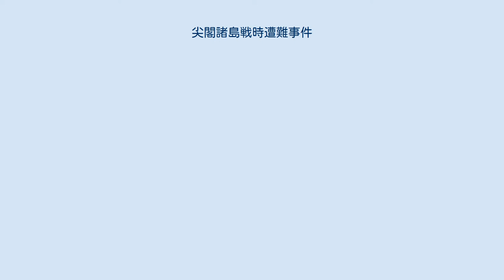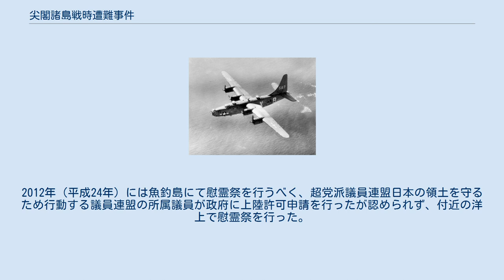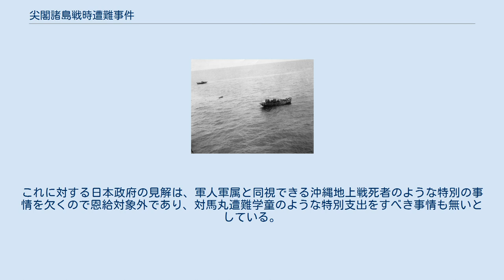尖閣諸島戦時遭難事件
アメリカ軍機の乗員が撮影した攻撃を受けつつある友福丸（「第一千早丸」）と一心丸（「第五千早丸」）。
 尖閣諸島戦時遭難事件（せんかくしょとうせんじそうなんじけん）あるいは尖閣列島戦時遭難事件（せんかくれっとうせんじそうなんじけん）は、太平洋戦争末期の1945年7月に日本の小型船2隻がアメリカ軍機の攻撃を受け、当時、無人島だった尖閣諸島に漂着した事件である。
約50日後に救出されたが、戦闘と飢餓などにより50人以上が死亡した。
石垣島から台湾へ民間人を疎開させる途中に遭難したもので、対馬丸以外に沖縄県からの疎開船が撃沈破された数少ない事例である。
台湾疎開石垣町民遭難事件、あるいは遭難船名に由来して一心丸・友福丸事件とも呼ばれる。
 石垣島・尖閣諸島・台湾の位置関係。
 1945年（昭和20年）6月24日、石垣島の住民に対し、24回目となる台湾疎開希望者の募集がされた。
台湾へ物資を受け取りに行く独立混成第45旅団「水軍隊」所属船の往路を使った輸送であった。
6月30日の夕刻に石垣港で乗船が始まり、友福丸（軍呼称：「第一千早丸」）と一心丸（軍呼称：第五千早丸）の焼玉エンジン搭載小型船2隻に約180人が乗り込んだ。
乗船者のほとんどは女性と子供で、男性は高齢者が少数、朝鮮人と台湾人も少数いた。
乗船者数を各120人程度の約240人とする回想もある。
 船団は空襲を避けるためになるべく夜間航行を選び、6月30日夜7時頃に石垣港から台湾の基隆港を目指し出航、7月1日午前2時頃に経由地である同じ八重山諸島の西表島船浮へ入った。
昼間は碇泊して7月1日夜に航行再開する予定であったが、友福丸のエンジン故障のため出港を延期し、7月2日の午後7時に船浮を出た。
船団は台湾直進ではなく、尖閣諸島付近まで迂回した欺騙針路で進んだ。
 船団が数時間で基隆入港予定という7月3日午後2時頃、定期哨戒中のアメリカ軍機（日本側ではB-24爆撃機と判断）1機によって発見されてしまった。
アメリカ軍機は船団側方から3回の爆弾投下と機銃掃射を行い、さらに船尾方向から航過しながらも機銃掃射を1回加えた。
日本側は機関銃で応戦したが、効果は無かった。
船上では一心丸の宮城三郎船長以下死傷者が続出し、銃弾で割れた瓶から味噌が流れて血と混じる惨状となった。
一心丸は船体中央部に爆弾が命中して炎上沈没、友福丸も機銃弾でエンジンが破損して航行不能となった。
アメリカ軍機は、友福丸も沈没するものと判定しつつ立ち去った。
友福丸から伝馬船が降ろされて救助作業が行われたが、乗船者には体力に劣り泳げない者も多かったため相当数が溺死した。
 友福丸は浸水しながらもかろうじて沈没を免れ、有り合わせの布をつなぎ合わせて帆を張り、翌7月4日朝にはエンジンも再始動できた。
乗船者の中に尖閣諸島で古賀商店の鰹節製造事業に携わった経験者がいたため、尖閣諸島へと向かうこととなり、4日午前9時半頃に魚釣島に到着した。
このとき尖閣諸島には、本船団とは別に遭難して漂着した日本兵6人がおり、合流している。
 魚釣島の航空写真（1978年撮影）。
 上陸当初は米や鰹節など乏しい食糧を出し合って野草入りの雑炊にする協同炊事が行われたが、1週間から2週間ほどで打ち切りとなり、以後は各自で食糧を集めた。
魚釣島には淡水が湧くため飲料水には困らず、石垣島民に別名で「クバ島」と呼ばれるほど食用樹木のビロウ（地方名：クバ）も豊富だったものの、100人以上の食糧としては不十分だった。
ネズミやヘビも生息していたが、動きが素早くて捕まえられなかった。
サクナ（長命草）などの野草や、磯辺で獲った小魚やヤドカリなどで命をつないだ。
体力の低下が激しく、数人の餓死者が出た。
毒草を食べて苦しむ者もあった。
B-24爆撃機も島に連日飛来したが、幸いに死傷者は出なかった。
 救援を呼ぶために一部の者が友福丸で出発したが、すぐに機関故障を起こして航行不能となり、やむなく船体を放棄して伝馬船で島へと戻った。
その後、手漕ぎのサバニを作って救助を呼ぶことが計画された。
遭難者の中にいた船大工1人と陸軍工兵を中心に、海岸にあった難破船の残骸を資材として建造は進められ、10日ほどで全長5メートルのサバニが完成した。
陸軍兵と船員経験者ら8人の決死隊が編成され、出発直前に強く希望する主計准尉1人も加えて、8月12日午後5時頃に石垣島を目指して出...